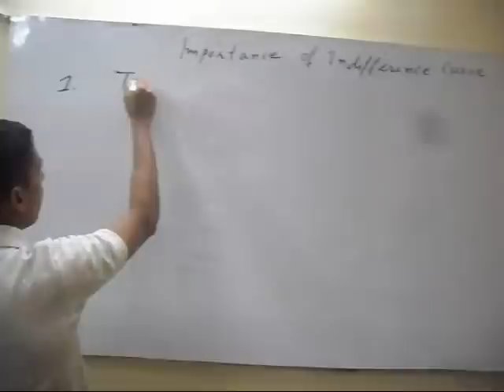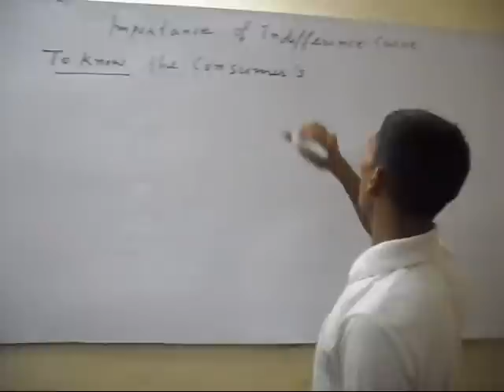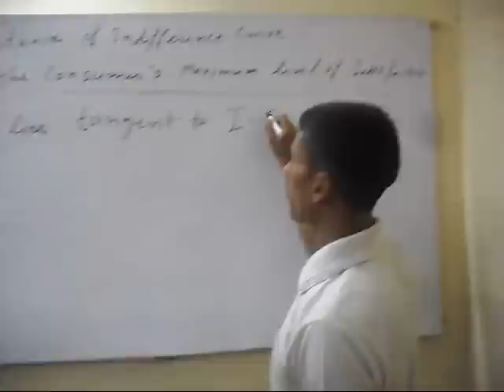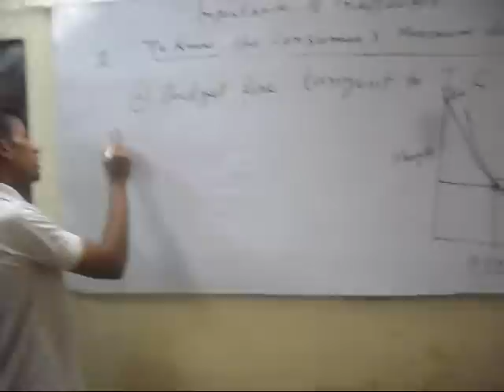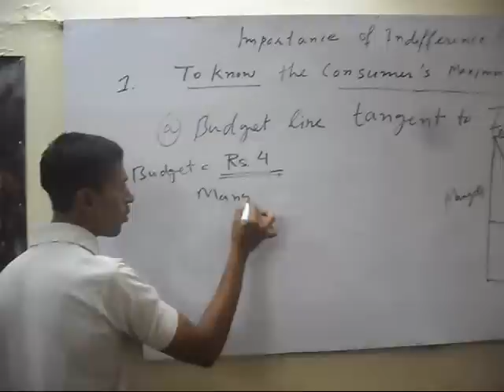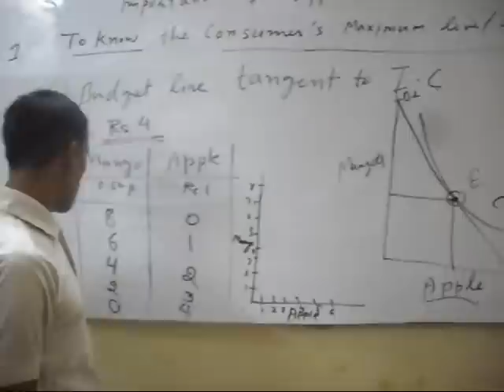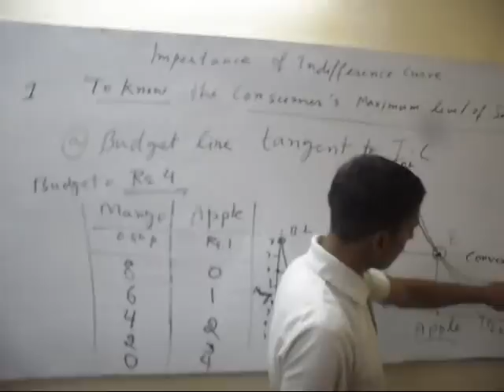Indifference Curve and Budget Line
In this economics lectures, you will learn the importance of indifference curve. For this, we have made budget line. When budget line will be tangent to Indifference curve, consumer will get maximum utility. . All are free.